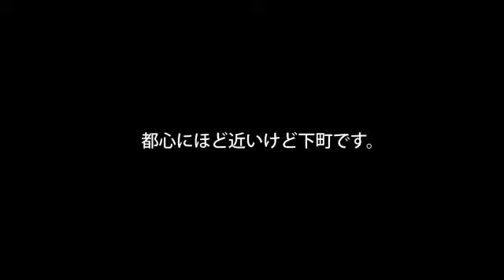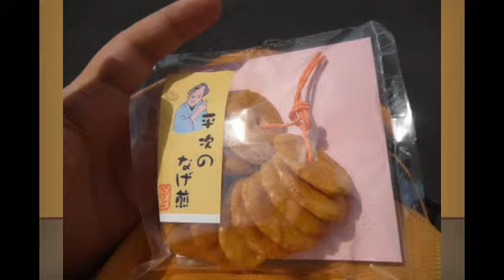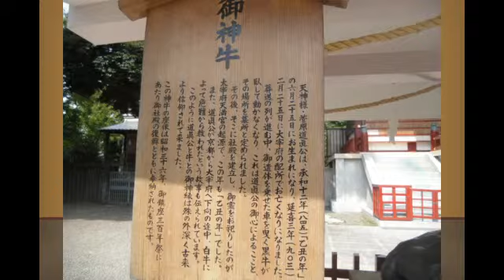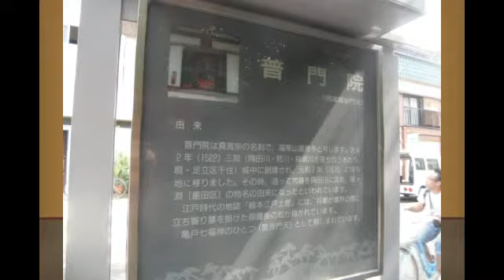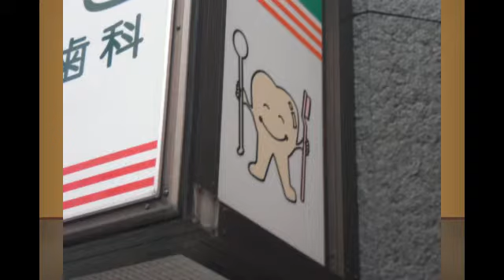36JR総武線亀戸駅【ぜんまいカプセル 街歩き】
JR総武線の亀戸駅に行ってきました。
亀とか牛とかウソとかアイドルとかいました。